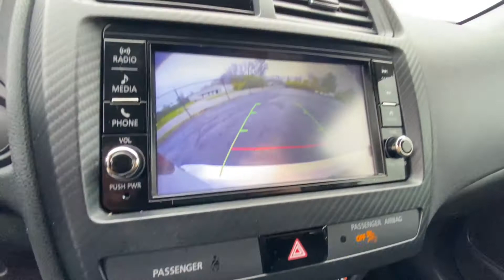2019 Mitsubishi Outlander Sport ES For Sale | CP16411T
1 Owner! Pearl White Paint! Premium Cloth Seats – Power/Heated Mirrors – Tinted Windows – Simulated Carbon Fiber Interior Trim – Rear Parking Camera – Touchscreen Display – Auxiliary Stereo Input – Bluetooth For Phone – Automatic Climate Control – 18-Inch Painted/Machined Alloy Wheels – Clean AutoCheck History Report – AND MORE! to see more pictures and a detailed HD video of this Mitsubishi Outlander Sport ES. Did you know that we deliver? These are only some of the ways Paul Sherry goes above and beyond! *See Dealer For Specific Equipment*